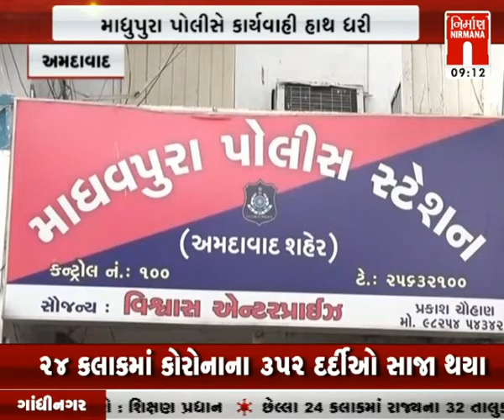amdavad માધવપુરામાં એક જ સમાજના બે જૂથો વચ્ચે મારામારી પોલીસે તપાસ હાથધરી । Nirmananews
amdavad માધવપુરામાં એક જ સમાજના બે જૂથો વચ્ચે મારામારી પોલીસે તપાસ હાથધરી । Nirmananews watch live news on :